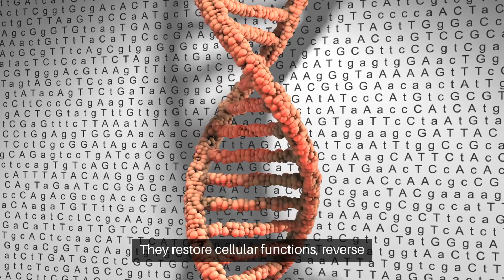New Chemical Anti Aging Dr David Sinclair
The field of anti-aging has experienced a significant breakthrough with a study from Harvard Medical School on July 12, 2023. The research, led by Dr. David A. Sinclair, introduced a method of "Chemically induced reprogramming to reverse cellular aging." Instead of gene therapy, which was the prior standard for cell rejuvenation, this study focuses on chemical compounds. Researchers identified six chemical mixtures that can revert cells to a youthful state in under a week. These compounds are based on the discovery of Yamanaka factors, genes that can transform older cells into younger versions. While the exact chemical compositions are still proprietary and under further study, there's potential for future treatments or supplements based on these findings. Dr. Sinclair envisions a future free from age-related diseases, where aging can be reversed, not just slowed. This discovery suggests a future where age is just a number, heralding an era of agelessness.